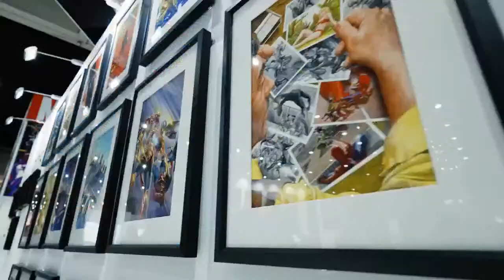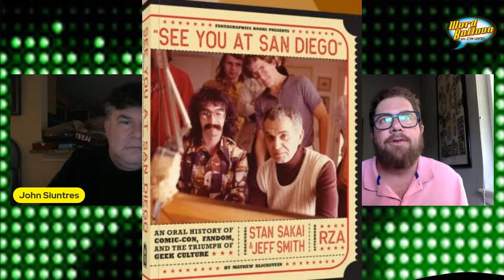Mathew Klickstein an SDCC Preview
Mathew Klickstein a SDCC Preview